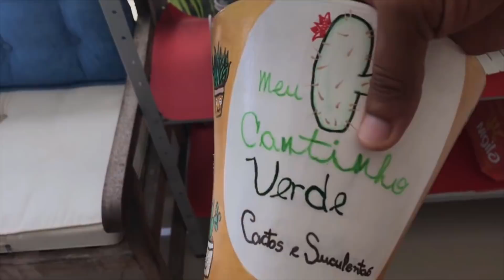Organizando meu Pallet, o que vocês acharam ?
Hoje nesse vídeo eu irei mostrar a vocês .

Anderson Guedes dos Santos Amarilla
Largo do Encanta Moça 286
Cidade: Recife/Pe
Bairro: Pina
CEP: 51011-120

🎥 Gravação 💻
IPHONE 7 PLUS
Editor: Audieres Martins
Instagran : Audiafv